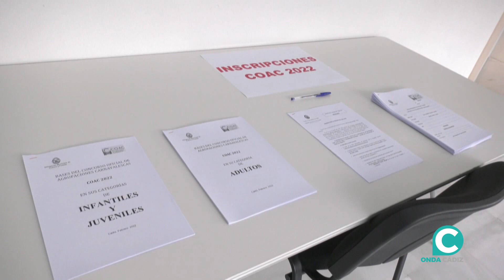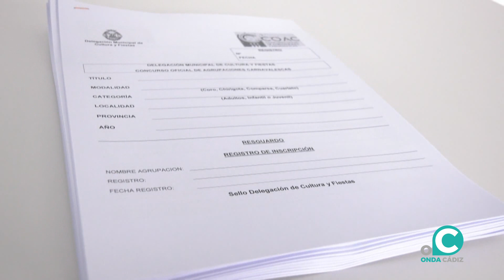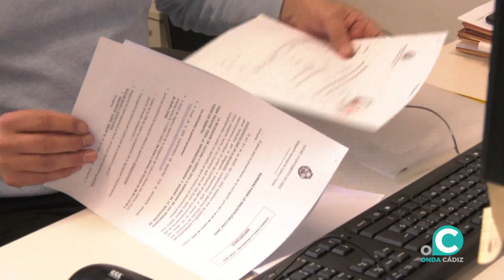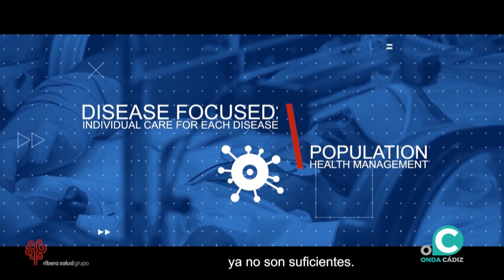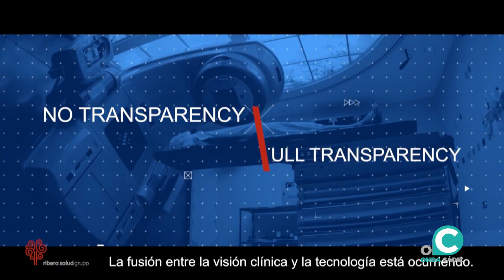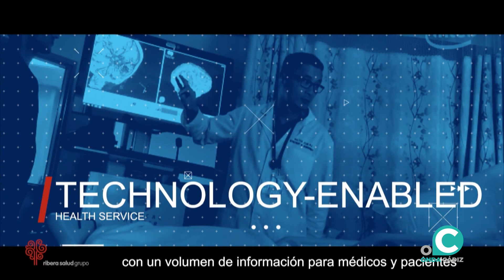EL MIRADOR 11 03 2022 ONDA CÁDIZ TV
En este segundo viernes de Cuaresma nos acercamos hasta la iglesia de San Agustín para conocer los detalles del Vía Crucis extraordinario de la cofradía de Humildad y Paciencia. Su hermano mayor, David García, cuenta cómo se desarrolla el acto de oración que cuenta con la particularidad de que la cofradía recupera el antiguo templete para el Señor con motivo del 125 aniversario de la reorganización de la cofradía. Además, este sábado se celebra el Vía Crucis de la Juventud cofrade en la iglesia de Santa Cruz.